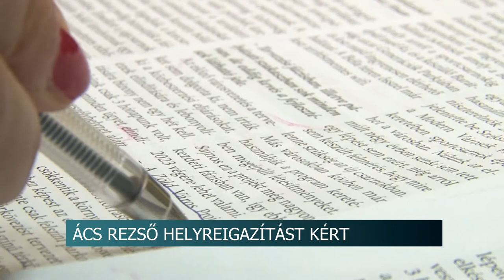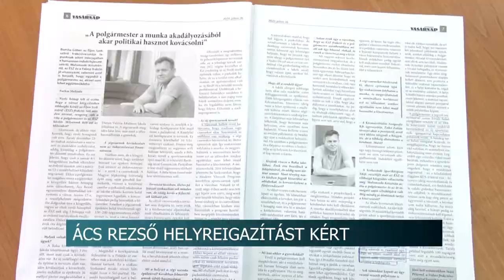Több mint tíz hazugságot tartalmaz a Szekszárdi Vasárnap interjúja - Ács Rezső helyreigazítást kért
Több mint tíz hazugságot tartalmaz az az interjú, amit az Éljen Szekszárd irányította Szekszárdi Vasárnap új főszerkesztője készített Bomba Gábor frakcióvezetővel – állítja Ács Rezső, Szekszárd polgármestere. A városvezető tételesen cáfolta a cikkben leírtakat és azt mondta: helyreigazítást kért a lap vezetőjétől a valótlan állítások miatt és áll elébe egy interjúnak.